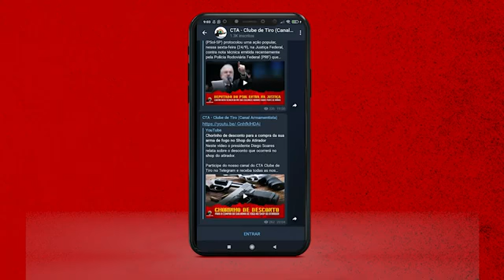Atirador Jorge foi abordado com a sua pistola G2c 9mm pela Polícia Militar em Pernambuco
Neste vídeo o Presidente Diego Soares relata sobre o atirador Jorge que foi abordado com a sua pistola G2c 9mm pela Polícia Militar em Pernambuco.  Para mais informação assista o vídeo até o final e não se esqueça de deixar seu comentário!
VOÇE ESTA ASSISTINDO ESTE VÍDEO AQUI NO CANAL GUERREIRO DE SELVA SOBRE DIVERÇOS TIPO DE ARMAS E ASSUNTOS RELACIONADOS A ESTE TEMA, SE VOÇE AINDA NÃO É INSCRITO NO CANAL GUERREIRO DE SELVA CLIQUE NO BOTÃO DE INSCRIÇÃO AQUI EM BAIXO PORQUE NÓS POSTAMOS MUITOS VÍDEOS LEGAIS AO TEMA RELACIONADO QUE VAI TE ENALTECER CADA VEZ MAIS, SAIBA QUE SE INSCREVENDO AQUI NO CANAL VOÇE VAI FICAR POR DENTRO DE TODAS AS NOVIDADES SOBRE O MUNDO DAS ARMAS E TODOS ASSUNTOS RELACIONADOS A POSSE, PORTE, CR, SINARM E CRAF

YOU ARE WATCHING THIS VIDEO HERE ON THE JUNGLE WARRIOR CHANNEL ABOUT DIVERSIONS TYPE OF WEAPONS AND ISSUES RELATED TO THIS TOPIC, IF YOU ARE NOT YET SUBSCRIBED TO THE JUNGLE WARRIOR CHANNEL CLICK ON THE REGISTRATION BUTTON ON THE FOLLOWING POINTS RELATED SERVICE THAT WILL EXTEND YOU MORE AND MORE, KNOW THAT BY SUBSCRIBING HERE ON THE CHANNEL YOU WILL STAY WITHIN ALL THE NEWS ABOUT THE WORLD OF WEAPONS AND ALL SUBJECTS RELATED TO OWNERSHIP, SPORTS, CR, SINARM AND CRAF.
TODOS OS CREDITOS AO CTA CLUBE DE TIRO.

NOVIDADES:
A FORMULA DE NEGÓCIO ON LINE:
O Fórmula Negócio Online é o mais completo(sem nenhum exagero) Treinamento para Criar Seu Negócio Online a Partir do Zero...
... É atualmente o único treinamento que abrange todas as etapas de um negócio online...

CURSO DE PRIMEIROS SOCORROS
PARA CÃES E GATOS
O Curso é voltado para pessoas que desejam compreender e aprender técnicas de primeiros socorros para animais domésticos, em particular, cães e gatos. Os animais de estimação são considerados, muitas vezes, como membros da família. Esses animais precisam de cuidados e atenção redobrada em situações de emergência. Com este curso de Primeiro Socorros para Cães e Gatos, você aprenderá procedimentos simples e eficazes para serem executados em casos de emergência, procedimentos que, se realizados adequadamente e no momento correto, poderão salvar a vida do seu animal de estimação.

PET PLENO:
PET PLENO é o programa descomplicado para ensinar as pessoas a cuidarem da alimentação de seus bichinhos de estimação.
Animais merecem todo o nosso amor e respeito e não é justo que sejam alimentados de forma não saudável e antinatural.
Pet Pleno é para quem ama e quer cuidar com amor e carinho da saúde geral do seu pet.

Atenção: Se você é uma pessoa que precisa muito ter resultados e que sofre frequentemente com ANSIEDADE,  o nosso PROGRAMA pode, definitivamente, te ajudar a partir de agora.